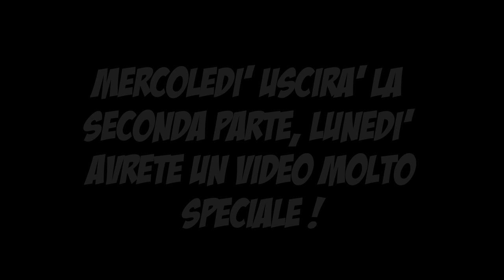CONTINUA LA RIMONTA - La mia Carriera #39 [1/2] (FIFA 16)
Diciamo che questa è la parte più tranquilla di questo episodio...

Kik - fedemarc99